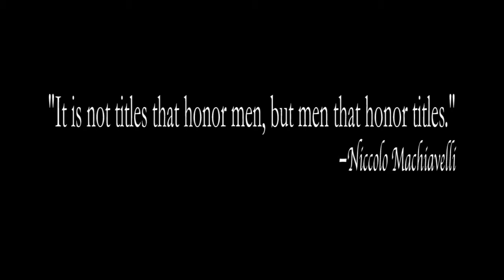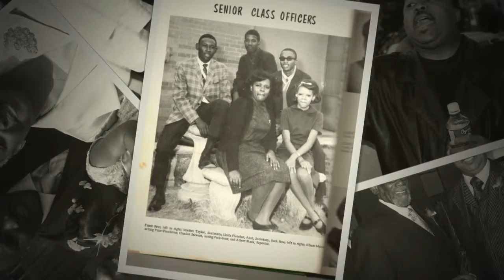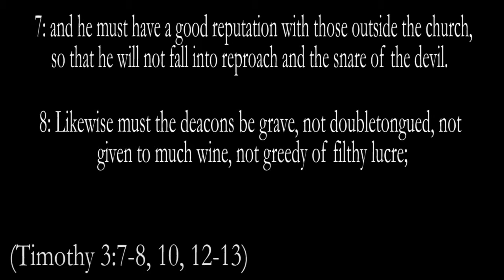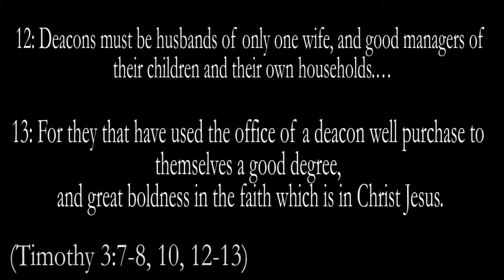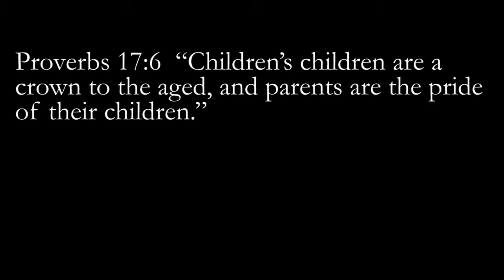Birthday Slideshow (Albert Black)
Celebration of 65 Years of Life!